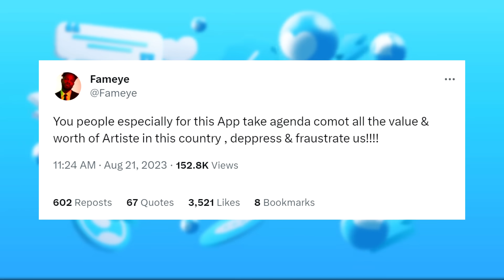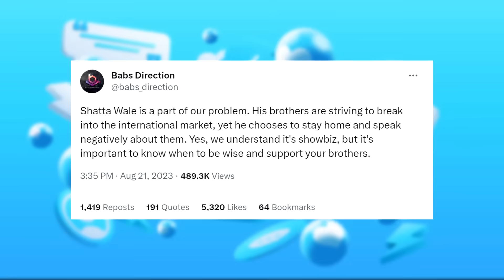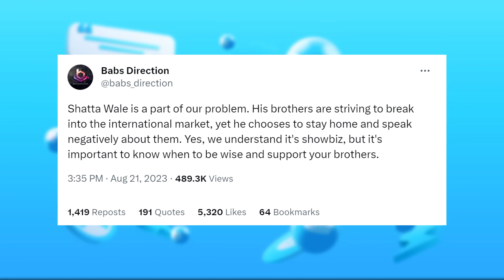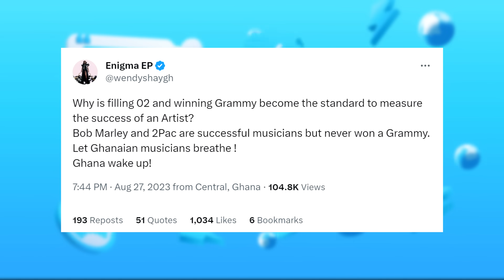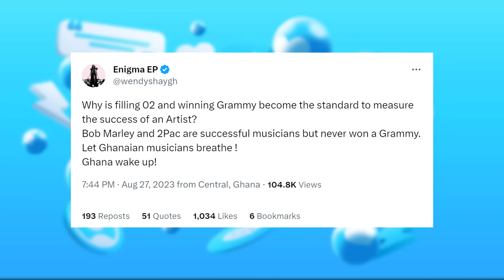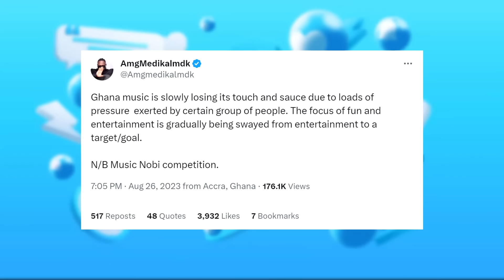Shatta supports Fameye, Wendy fires Critics, MDK on Music Industry